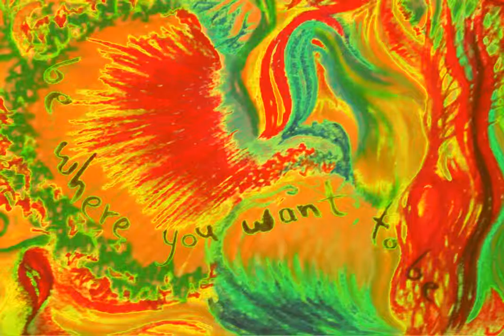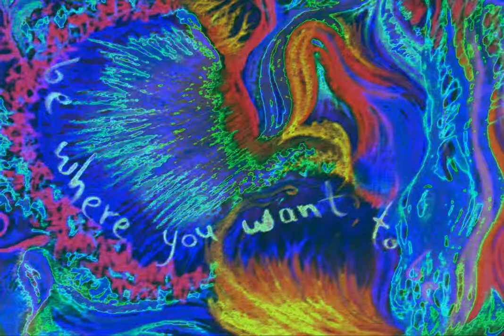Psychedelic animation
Animation from drawing
Drawing by Marina Epshtein.
Drawing to animation conversion using program written by Sagi Eppel.
Should be watched in 720P quality
ציור מרינה אפשטיין
המרת ציור לאנימציה שגיא אפל
רצוי לצפות באיכות 720